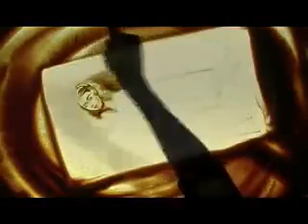TITANIC movie—Amazing Sand Art..